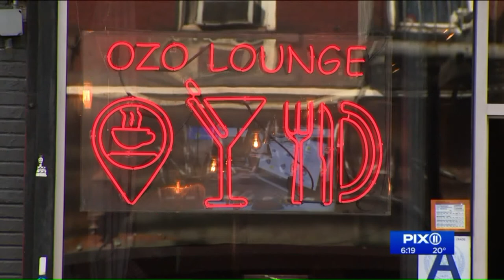From homeless to multi-business owner in Brooklyn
It`s a turn of fortune... A homeless man who walked down Broadway in Brooklyn looking for work, now owns two businesses on that same street.